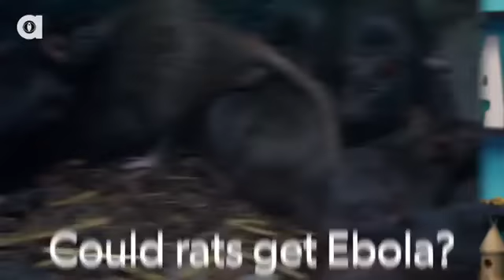Can Rats Spread Ebola?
Here I present a new theory how insects and "pests" like mice and rats can transmit ebola virus through direct contact between bodyfluids of infected people ...

A song about the potential horrors of ebola. Images of events and science of ebola. Lyrics: Ebola Verse 1: Is ebola The new plague Killing off humanity Choru...

3--26-14 M2U03189 Terror grips Ebola-hit west Africa

Rats are notorious for carrying diseases. Could they be a potential carrier of the deadly Ebola virus? Special thanks to Dr. Charles Chiu, Professor of Labor...